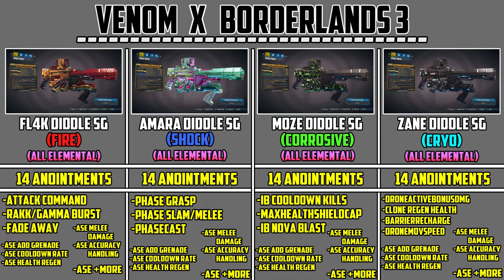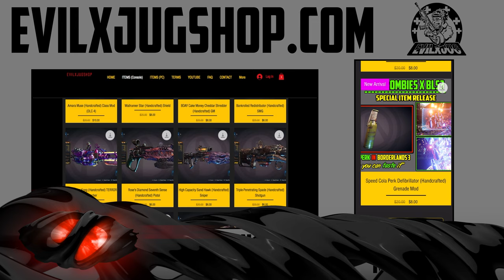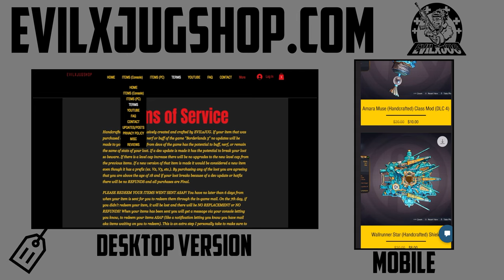"VENOM CROSSOVER" Handcrafted LOOT #20! FREE Giveaway! BORDERLANDS 3 [BUILD #4] (4K60fps)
-CREDITS:
►Voice-Over Actors: (1) YouTuber Glitching Queen (2)YAHxWEH featuring VIC